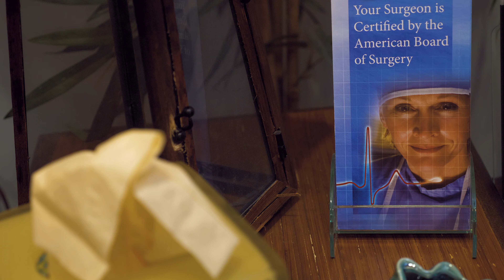North Houston Medical center.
Commercials for North Houston Medical center.